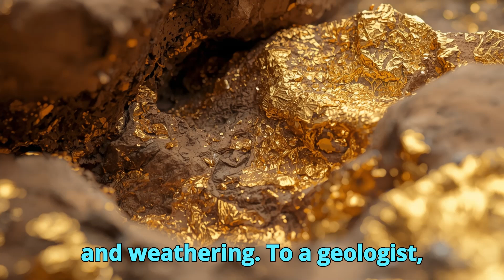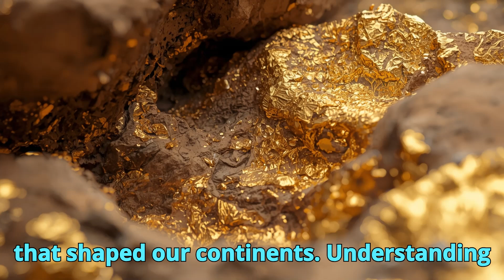Gold Deposits of the Earth: Importance, and Global Reserves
Gold is more than just a symbol of wealth — it’s a geological story written deep within the Earth. This video explores the fascinating science behind gold deposits, revealing how they form, why they are important, and where the world’s largest reserves are found.

From the ancient greenstone belts of Australia and South Africa to the Carlin-type deposits of Nevada, we uncover how geological processes such as hydrothermal activity, tectonic movements, and sedimentary reworking concentrate gold in specific regions of the planet.

Understanding the importance of gold deposits not only provides insight into Earth’s dynamic systems but also helps us locate new resources and preserve existing ones responsibly. Join us as we explore the global distribution of gold reserves, the geological history behind them, and their continuing role in human civilization.

 Dive into the geology of gold — where science, history, and natural beauty meet beneath the surface of our planet.